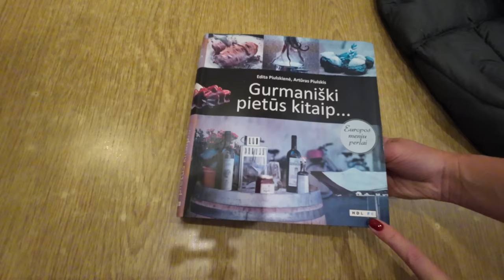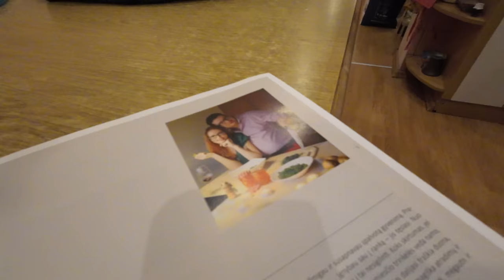Бычьи Хвосты в восхитительном соусе. Литовский рецепт превосходит африканский. Часть 1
Моя сестра - Чудесница. Она умеет находить удивительные рецепты и восхитительно их готовить. В этом ролике подготовка к празднику который наступит завтра. Обязуюсь после завтра подготовить вторую серию с результатами кулинарного эксперимента.
Покупайте хвосты. Начинайте готовить. Продолжение следует!
Игорь Волков.